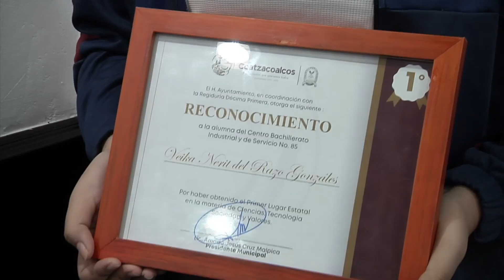Reciben reconocimiento alumnos y asesores de CBTIS 85 de Coatzacoalcos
Coatzacoalcos, Ver.- Alumnos y asesores destacados a nivel estatal en la materia de Ciencia, Tecnología, Sociedad y Valores del Centro de Bachillerato Industrial y de Servicio (CBTIS) número 85, fueron reconocidos por el gobierno de Coatzacoalcos.

Fue el alcalde de la ciudad, Amado Cruz Malpica, quien realizó la entrega de reconocimiento en la sala de juntas de presidencia, al tiempo que externó su beneplácito ante el compromiso y empeño de los jóvenes.

“Va a representa a todo el estado de Veracruz en el caso de una de las señoritas, los otros ganaron un concurso y están esperando las siguientes etapas y definitivamente son de Coatzacoalcos, así que por supuesto que desde luego desde este lugar vamos a respaldar todo lo que tengan que realizar”.

Por su parte, el profesor, José Daniel Llanillo Navarros externó que este concurso es una iniciativa del estado de Veracruz para retomar actividades que promuevan las competencias de diversas especialidades.

“Participan 41 planteles en ocho disciplinas, una de las disciplinas en las que se participó fue Ciencia, Tecnología, Sociedad y Valores en la cual obtuvimos el primer lugar, la chica Veika obtuvo el primer lugar y ahorita va a representar a todo el estado de Veracruz para la fase nacional, todavía no tenemos el lugar donde se vaya a realizar el evento, pero ahí estaremos presentes”.

Entre las reconocida, destacó Veika Neika Razo González, quien representará a la ciudad y el estado a nivel nacional.
La menor pidió a los jóvenes no pasar por alto esta materia la cual es básica para entender el comportamiento humano.